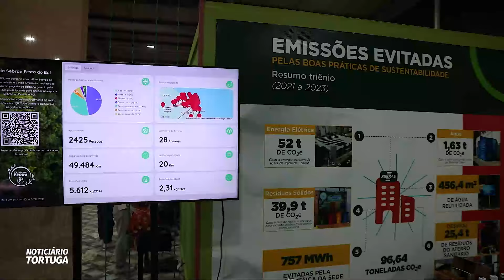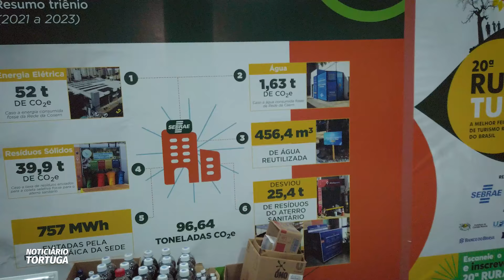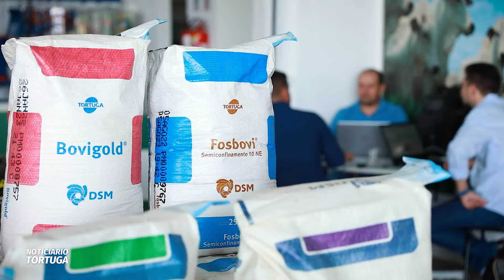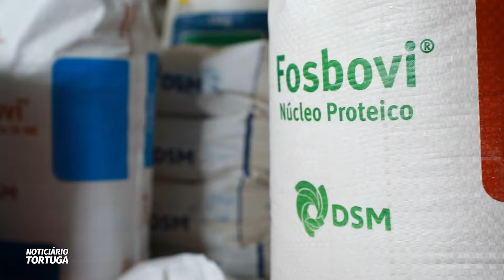Festa do Boi, a gigante vitrine do Agro nordestino | Noticiário Tortuga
A Festa do Boi é uma das maiores mostras agropecuárias do País e consegue reunir todos os setores da produção animal, agrícola e aquática em um mesmo recinto.

Na festa potiguar os grandes produtores caminham lado a lado com os projetos artesanais e de subsistência. A marca Tortuga® tem muitas histórias de sucesso na região e é parceira no evento promovido pela ANORC.

O Noticiário Tortuga traz a cobertura completa da Festa do Boi a partir deste episódio em que o repórter Cairo Rodrigues conversa com Matheus França, Presidente da entidade e Igor Bezerra, do time de representantes da dsm-firmenich.